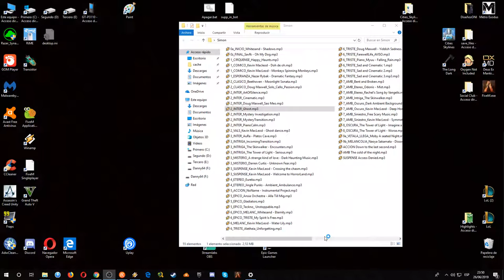GTA V AlterEgo Roleplay S16 | Simon conoce a Castro | Gameplay HD